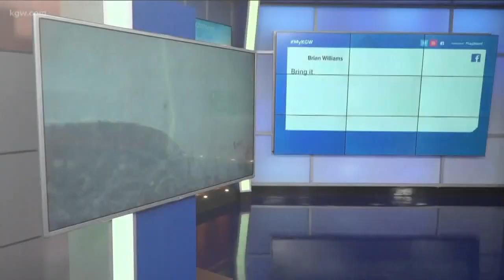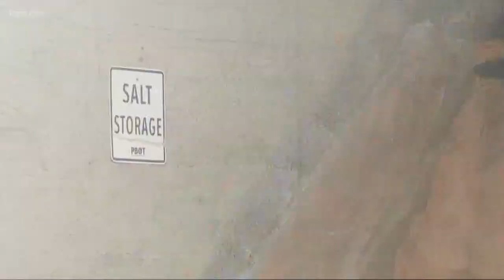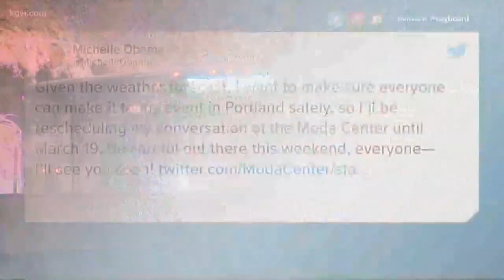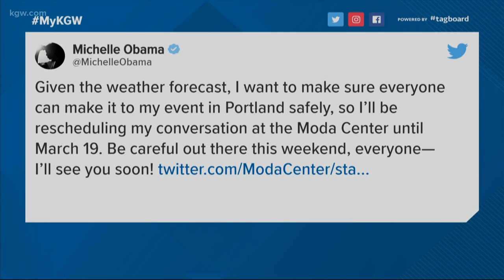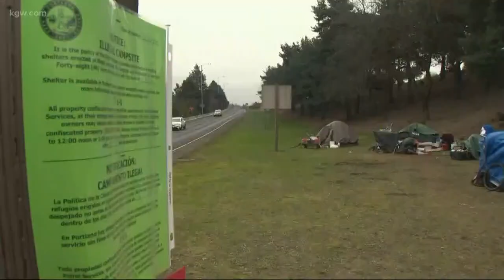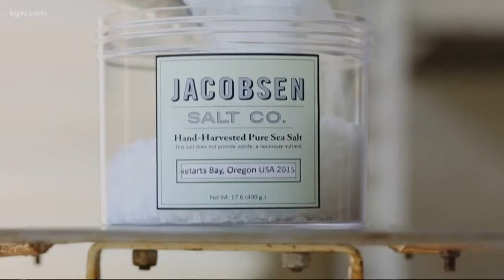Top Stories: 6 p.m. 2-8-19